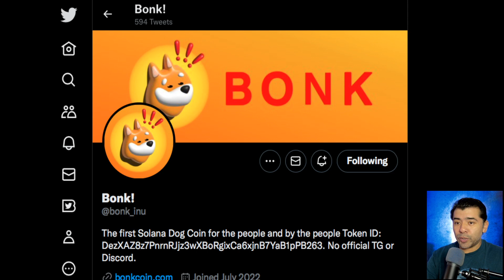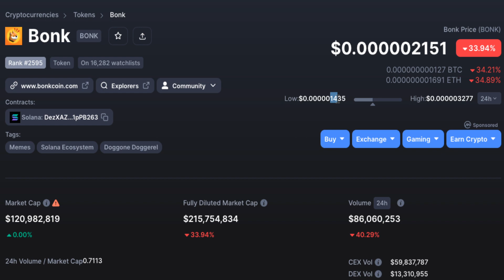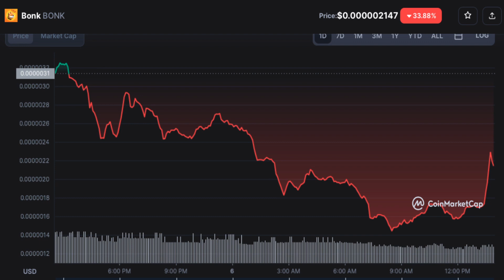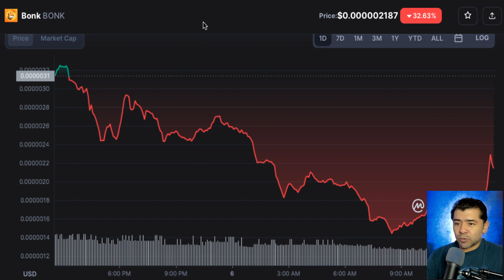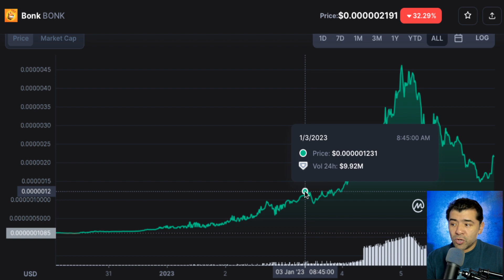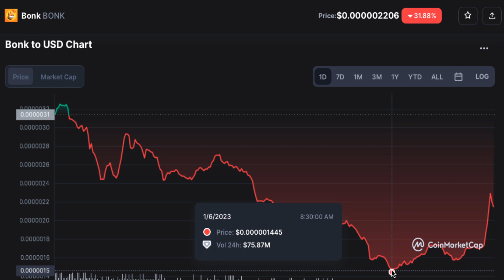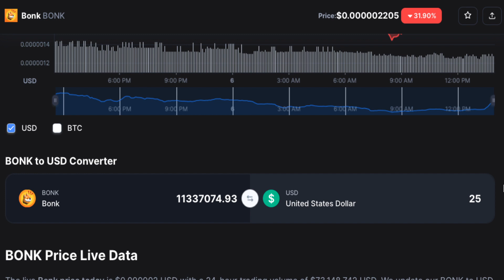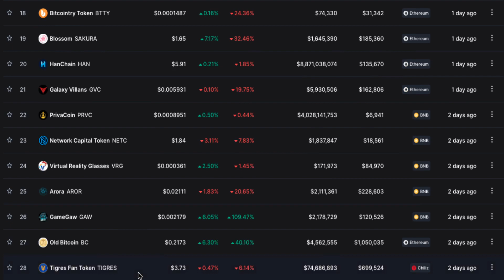BONK Coin HOLDERS 110,482 y Mas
BONK Coin HOLDERS 110482 y Mas bonkcoin bonktoken cryptoholders Ya estas montado en esta Crypto? Comenta..

2023 Caraveomedia Studios | Victor Caraveo